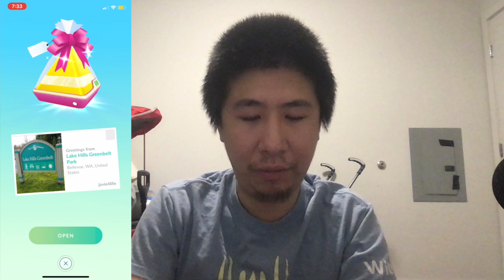Pokemon GO - MAXIMIZING Lucky Friends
A lot of you lovely people has been asking how I get so many lucky friends and trades. This is how I maximize on them. I try to send 100 gifts and open 30 gifts to maximize as much friendship and interactions as possible because that's the limit. Getting lucky friends is about 1% chance so just keep trying and add a bunch of local active players. Good luck!

Orzero Steps Counter for hatching eggs, candies and distance. Great for best buddy ribbon
Portable affordable charger
Sync wire iPhone charger for the portable charger
Pokemon Go Gotcha